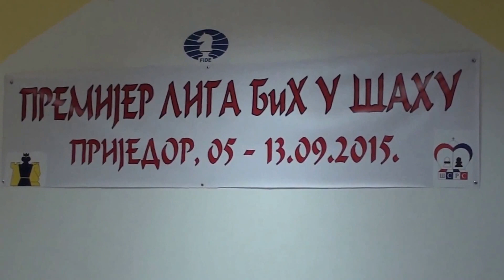Derbi 14. Premijer lige BiH u šahu, Bosna- Široki